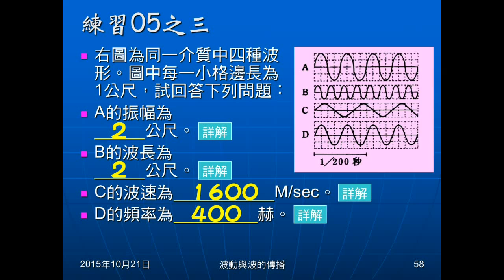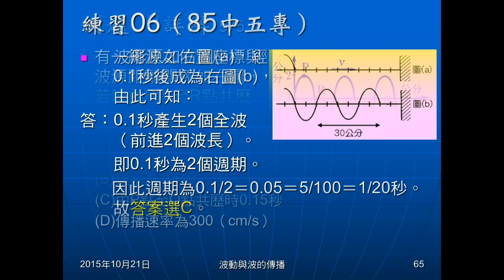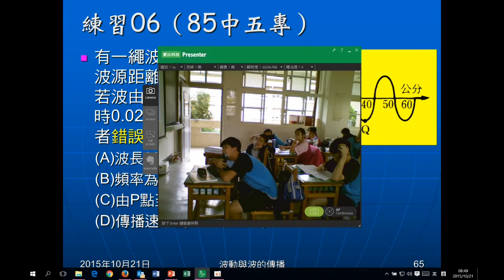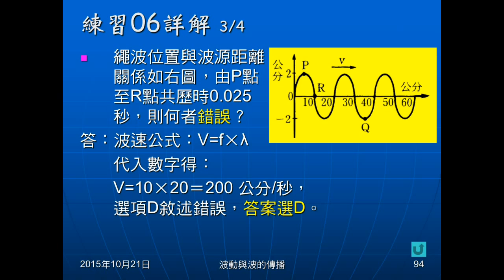104學年國二理化＿波動14：例題03；練習06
縄抖動產生的波形，給由圖a到圖b需要時間，及標明波上一段為多少公分，問關於波速、波長、頻率、週期的敘述，何者正確。練習06給位置座標與波源距離關係圖，由某點到某點的時間，問波長、振幅、頻率、波速，所需時間。